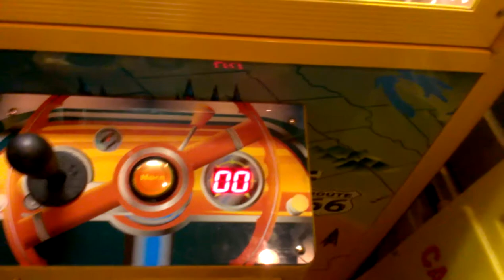ROUTE 66 CLAW MACHINE@PIZZA HUT I DONT BELEIVE THIS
THIS EVENING I HEAD OVER TO MY LOCAL PIZZA HUT TO FACE THE ROUTE 66 CLAW MACHINE THIS IS THE FIRST TIME EVERY WINNING A STUFFED FISH